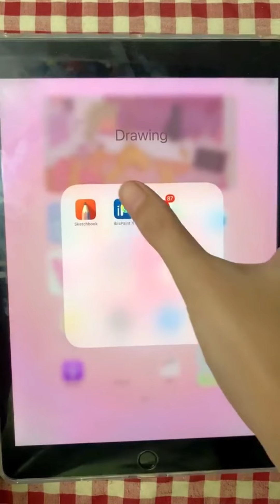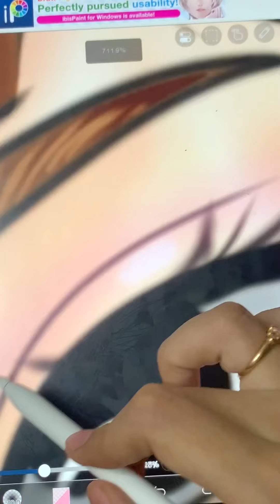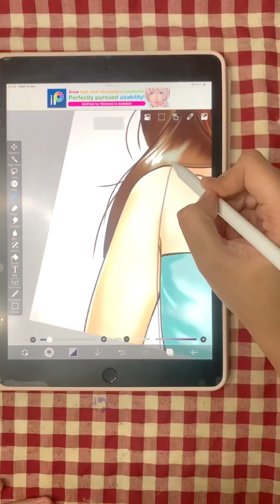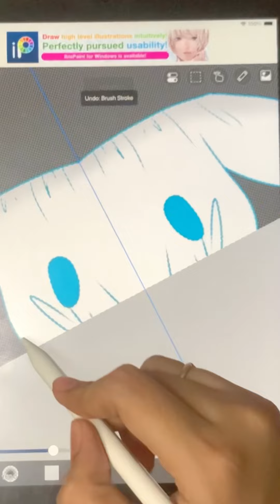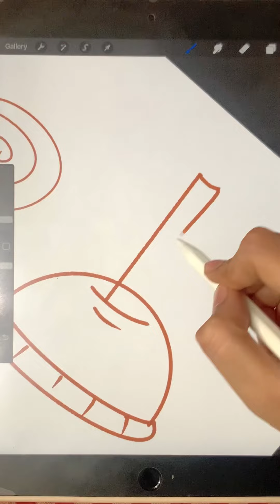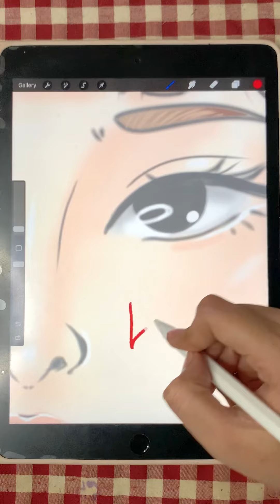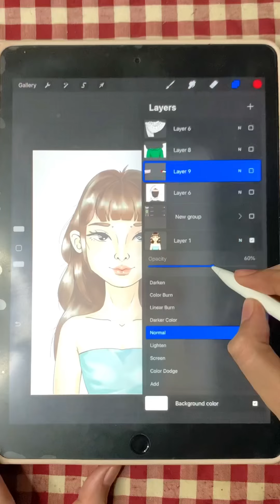Kompilasi Video paperdoll by tatae (Barla) || paperdoll digital | paperdolls